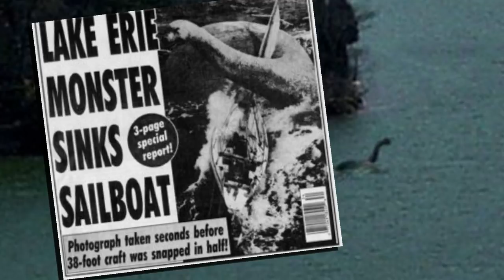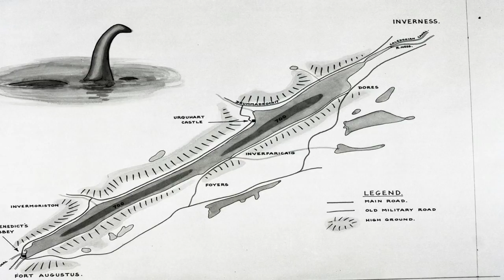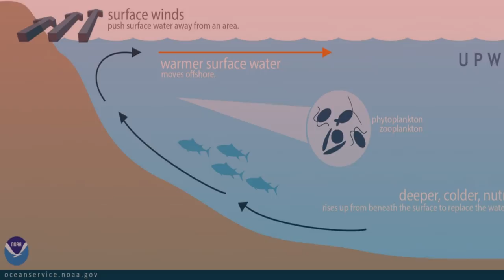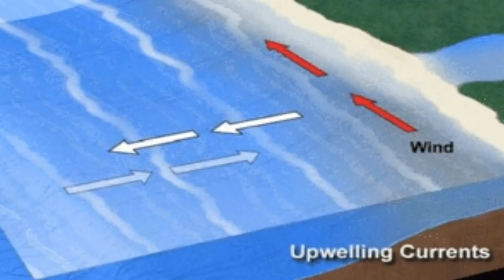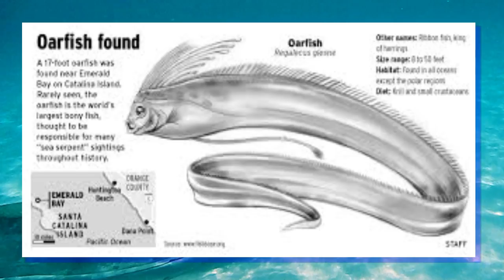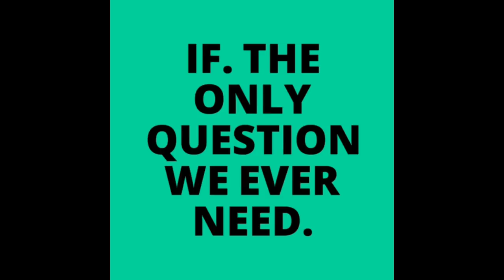Cryptozoology - Lake Monster sightings 2019.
Lake Monster sightings are on the increase. A recent upsurge in the reports of Lake Monster, sea serpents and other aquatic cryptids has been seen in the news.
Nessie has been seen again after a long period of absence, a sea Monster was spotted off the coast of the Isle of Wight and a huge creature resembling the Loch Ness Monster has been spotted in the Bristol Channel.
Let’s take a look at these recent sightings and ask why the sudden increase.

"many thanks"